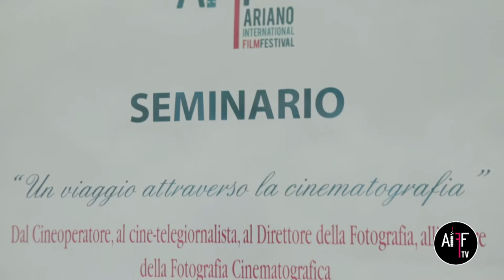AIFFtv 2014 - Seminario Roberto Girometti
Seminario “Un viaggio attraverso la cinematografia” di Roberto Girometti presso la Sala Consiliare Ex ECA di Flumeri.

Servizio a cura di:
Cage of Light Pictures
Operatore: Luigi Montebello
Secondo operatore: Luca Castagnozzi
Assistente operatore: Fabio Formato
Montaggio: Pier Francesco Lo Conte, Alessandra Cardinale, Carmelo Orlando